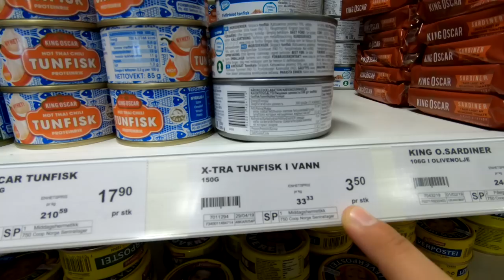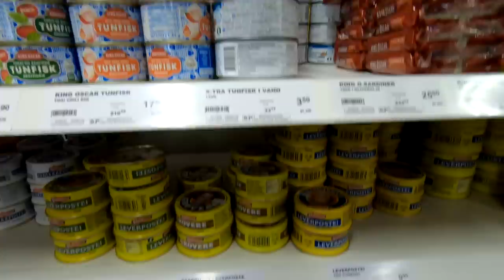PIRMIEJI TUNELIAI | NUOVARGIS